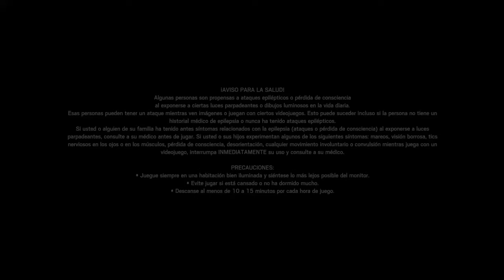El mejor jugador Jugadillas morfando ando bro